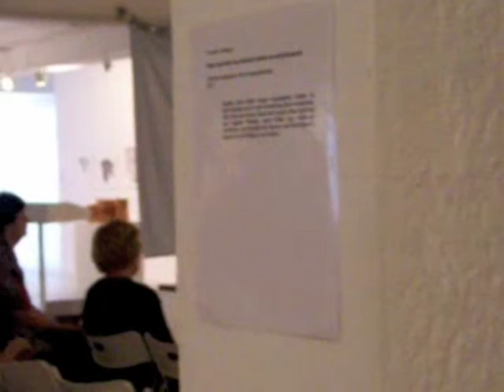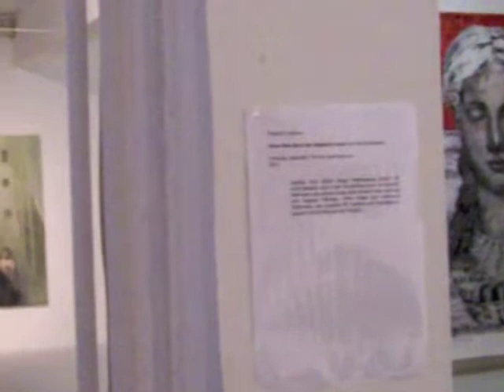Frühling und das blaue Band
Frauenmuseum Bonn
Ausgewählte Texte von Frauen des Literatur-Ateliers